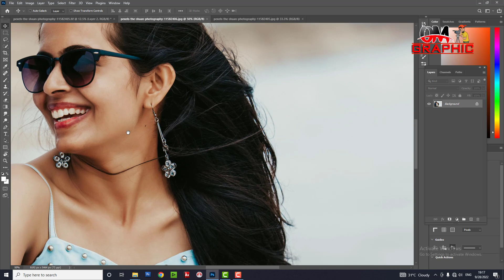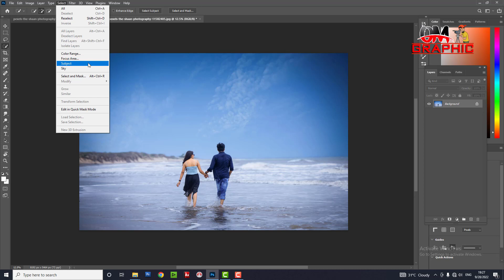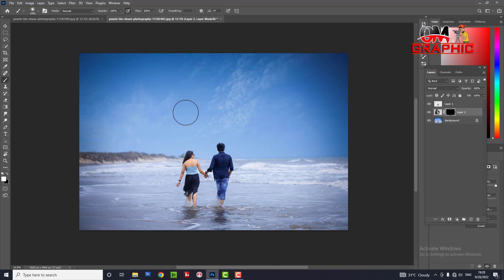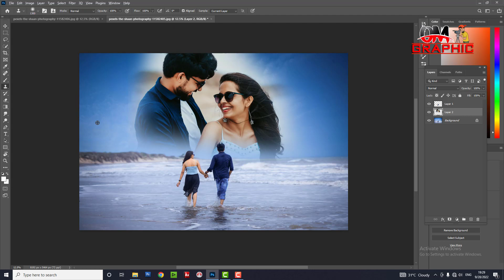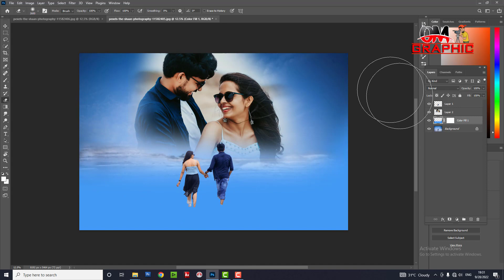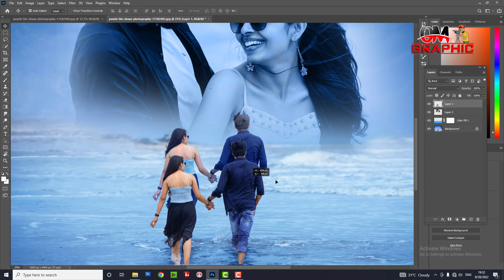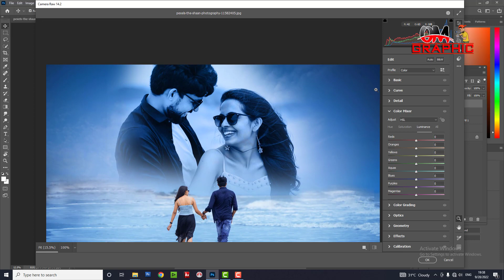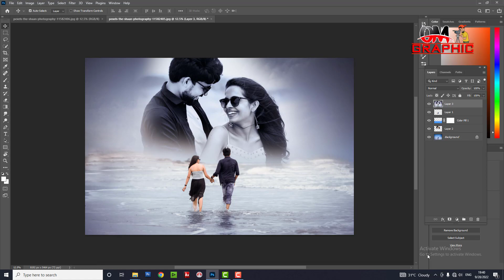Pre wedding Photo Dual Exposure Editing in photoshop Photoshop Hindi Tutorial By. Om Graphic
Pre-Wedding Photo Editing
Pre wedding Photo Dual Exposure Editing in photoshop 2022
Prewedding Photo Editing Using Camera Raw
Make Pre wedding Photo Poster Like 3D - Photoshop Tutorial
Multiple Exposure Editing In Photoshop
Photoshop Tutorial: How to edit pre-wedding photography
How to Edit Pre Wedding Photo
how to edit pre wedding photo in photoshop
pre wedding photo editing photoshop cs3
pre wedding photo editing photoshop cc
how to edit pre wedding photos